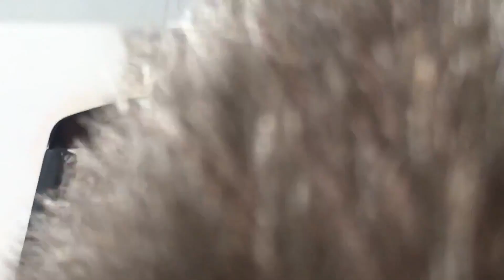Tiger Tips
Airbrush Animal portraits by Fred Wagner. E'tac EFX Paints on Crescent Airbrush Illustration board. Building fur textures with a Custom Micron SB and scratch brushes.